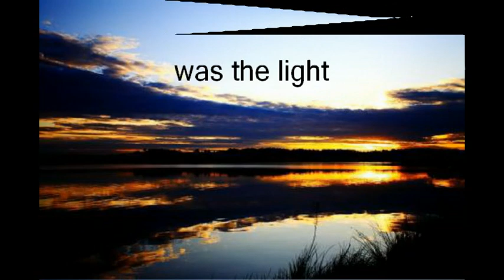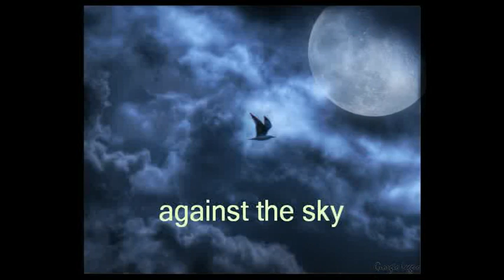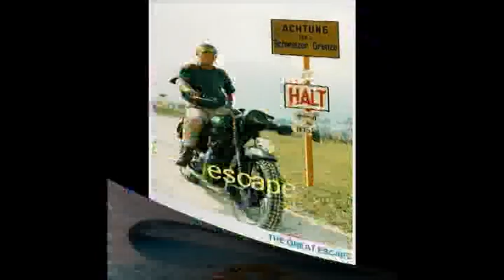Edgar Broughton Band - Evening Over Rooftops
A Song That I Sing Since I Was 10 !
I Used To Sing It Without Understanding The Pure Meaning Of It ... After All These Years , I Finally Made It And That Makes Me Think Better And Faster And Stronger And Harder :-)

Lyrics

The air was thick like honey
Looking from the room
The room had open windows
To let the springtime through
Evening stood by watching
At the side of summer's promise
The flowers in her garden
Were the envy of her friends

How far are we from dying
Is it nearly at an end?

The smoke hung on the skyline
The city fell in silence
The sunset ripe and mellow
Was the light to write some thoughts by
Her children watched for father
From their window in the wall
Said a prayer for Grandpapa
And maybe many more
Somewhere in the distance
On a road so far away
I heard the sound of life
Though the people left for home

Three birds flew off a building
Standing proud against the sky
Many more flew with them
Spiralled upward like laughter
Faster, harder,
They rose up in a column
Hundreds upon hundreds
Twice that many wings beat
Four miles across
Stretched a million miles high
The living pulsing column
In the lady of the sky
Feathers thrashed together
Locked in that huge one
I knew no-one could see it
And now that it was gone
I rubbed my eyes and tried to find
A reason for the flight
Exodus, escape, or was it just for me to see
Like the mating of the earth and air
Like water is to flowers
The envy of her friends